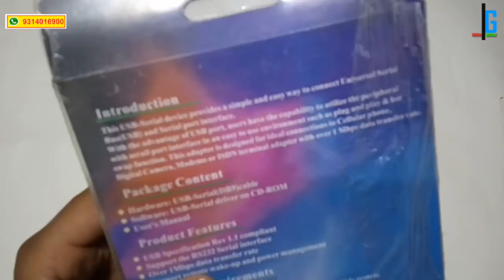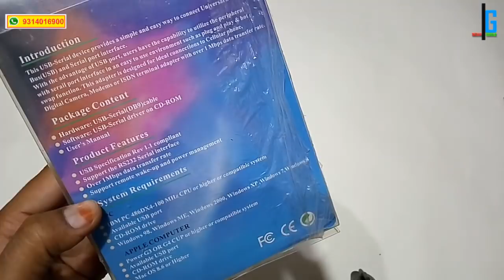अब करो डेड बॉक्स में सॉफ्टवेयर RS232 Cable Unboxing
Abouत डीटेल वीडियो जल्दी ही मिलेगा ।